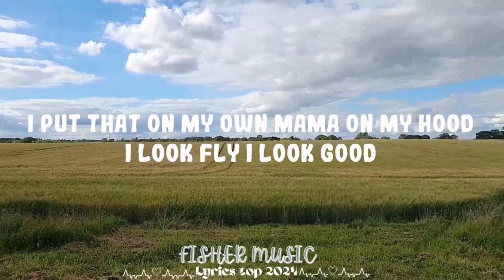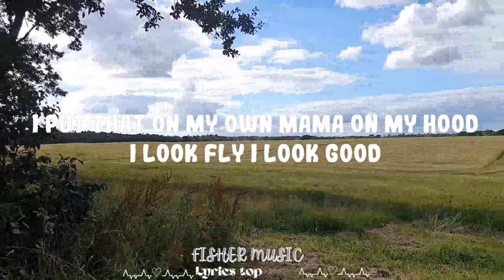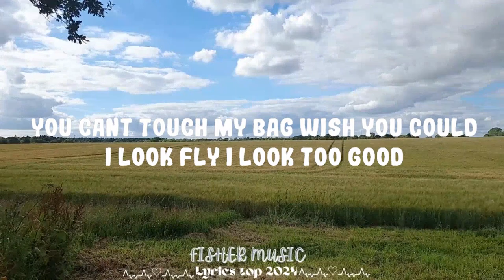Play List || Victoria Monét - On My Mama || Fisher Music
Victoria Monét - On My Mama

Follow Victoria Monét:

(Lyrics):
[Verse 1: Victoria Monét]
When they say, "She get it from her mama"
I'ma say, "You fuckin' right"
Body rude, it's unpolite
Done bein' the humble type
Tell me, is you down?
'Cause I'm tryna go up tonight
Hoes and hoochies left and right
I just wanna live in a fantasy
I think we deserve it, right?
Top all the memories
I've ever made in my life
Permanent ecstasy (Oh)
Ladies is pimps tonight
Livin' inside a dream (Oh)
Let's lay where the lover's lie

[Chorus: Victoria Monét]
I put that on my own mama, on my hood
I look fly, I look good
You can't touch my bag, wish you could
I look fly, I look too good
Put that on my own mama, on my hood

[Post-Chorus: Chalie Boy]
On my mama (Mama), on my hood (Hood)
I look fly (Yeah), I look good (Good)
Touch my swag (Swag), wish you could (Could)
I look fly (Yeah), I look good (Good, good)

[Verse 2: Victoria Monét]
I'm so deep in my bag
Like a grandma with a peppermint
They say, "Ooh, she smell good"
That's just 'cause I'm Heaven-sent
Sex game go stupid (Ayy)
Snappin' like a toothpick (Ayy)
Man, to tell the truth, your opinion is irrelevant
But I, I know you think I'm fine
Might be too fine to hit it from behind
Reflection in the mirror don't decline
I can't even lie, lie, lie

[Chorus: Victoria Monét]
Put that on my own mama, on my hood (On my mama, on my hood, ayy)
I look fly, I look good (I look fly, I look good, ayy, ayy)
You can't touch my bag, wish you could (Touch my bag, you wish you could)

[Post-Chorus: Chalie Boy, Victoria Monét & Both]
On my mama (Mama), on my hood (On my hood)
I look fly (I look fly), I look good (I look good)
Touch my swag, wish you could (I know you wish you could, ayy)
I look fly, I look good, good, good, good (I look fly, I look good)

[Outro: Victoria Monét]
Mama, on my hood
I know you wish you could